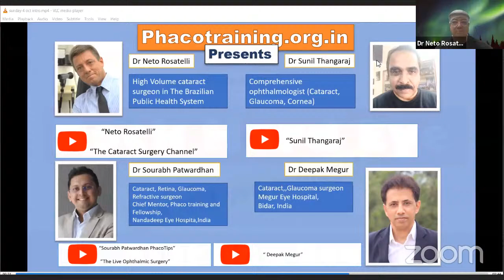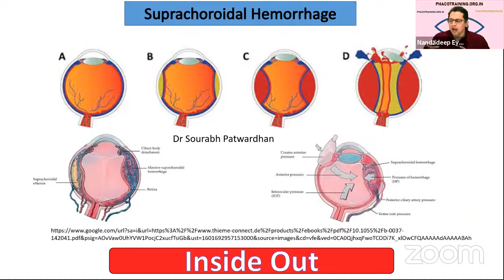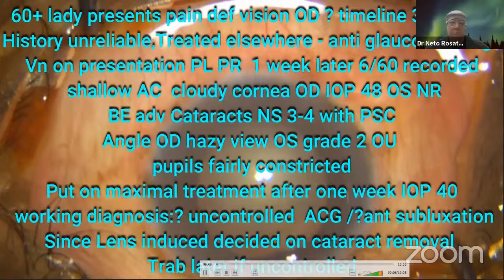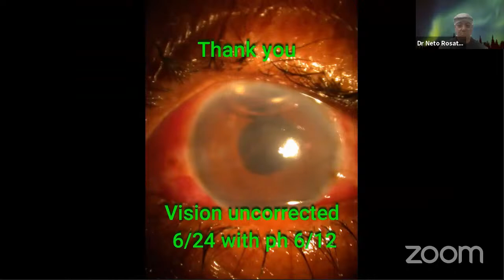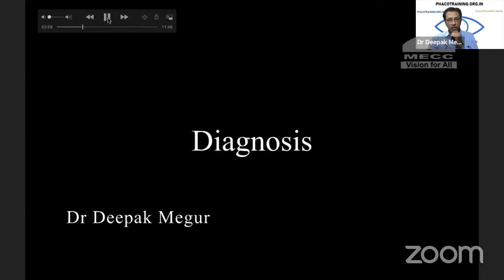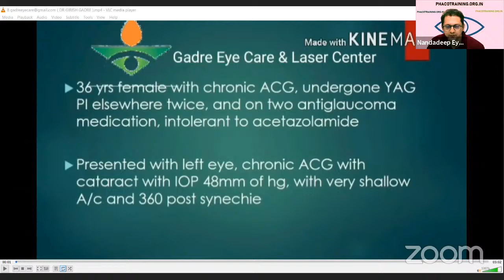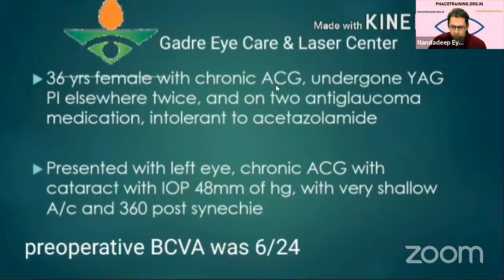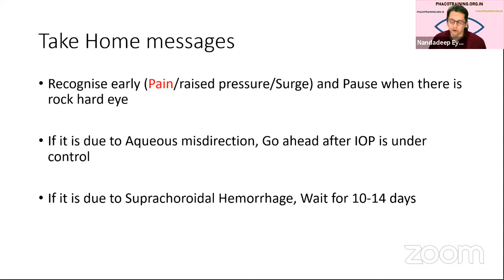"Acute intraoperative Rock Hard Eye" a case based discussion by Phacotraining.org.in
Hi there,

When: Oct 4, 2020 19:00 India
Topic: "Rock Hard Eye" a case based discussion organised by Phacotraining.org.in - Dr Neto Rosatelli, Dr Sunil Thangaraj,Dr Sourabh Patwardhan, Dr Deepak Megur,